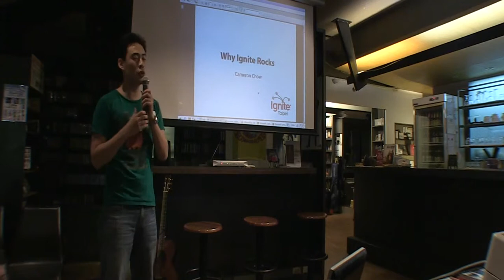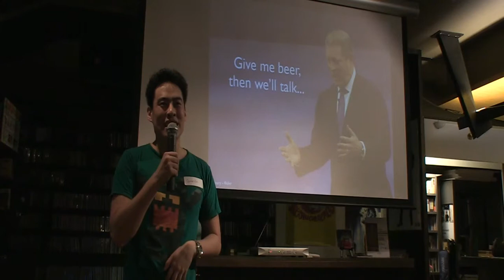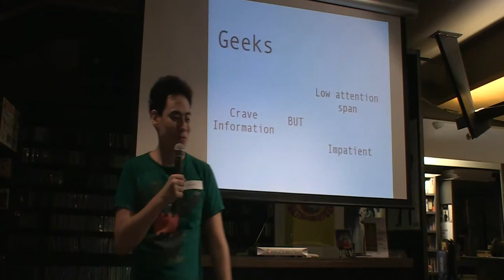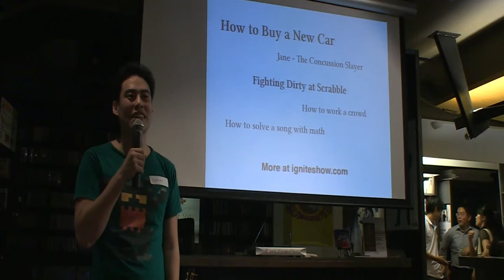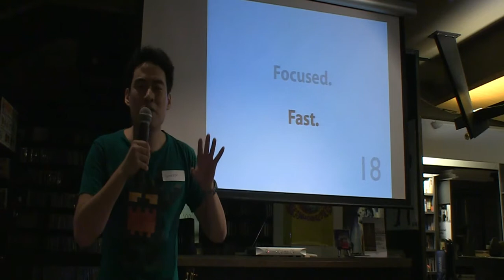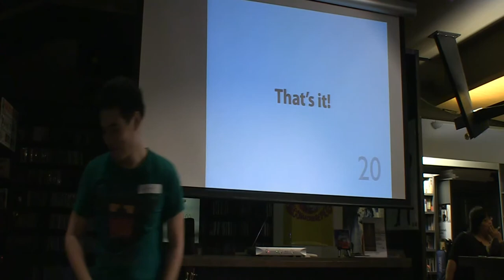Cameron Chow - Why Ignite Rocks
Ignite Taipei #1 host, Cameron Chow gives a fast introduction to what is Ignite - as an Ignite talk.